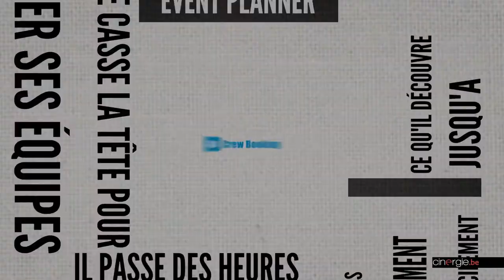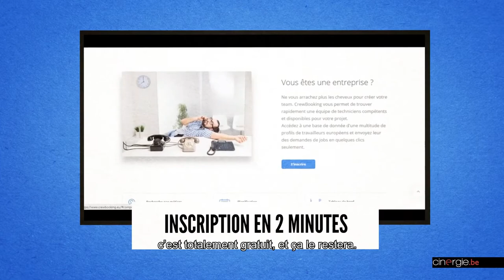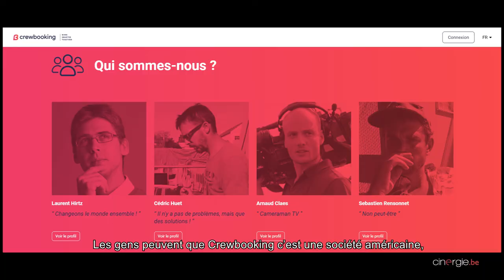Rencontre avec Laurent Hirtz, fondateur de Crewbooking, le réseau professionnel de l'audiovisuel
«Je cherche un assistant-caméra pour un tournage : tu n'en connaîtrais pas un de libre, par hasard ?». C'est notamment pour pallier à ce genre de manque qu'il y a trois ans, Laurent Hirtz a eu l'idée de fonder le site Crewbooking, un anglicisme qui est une contraction entre Crew (équipe) et Booking (réservation), son réseau (gratuit) permettant de mieux relier les deux.

Rencontre avec son (sympathique) fondateur, un altruiste de 34 ans soucieux de communiquer sur sa plateforme à un moment propice, après le long et inédit ralentissement de l'activité (événements, tournages...) causé par la crise sanitaire. Et à l'aube d'un possible embouteillage – un peu craint par le secteur - qui pourrait en résulter, fin de saison.